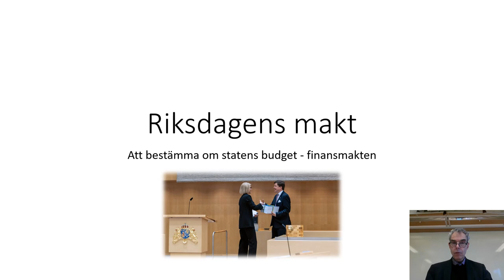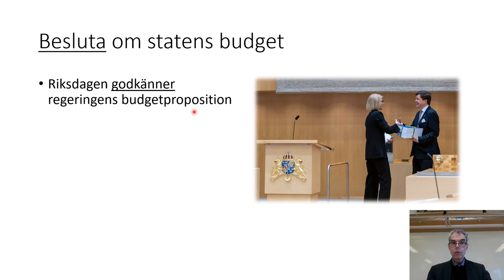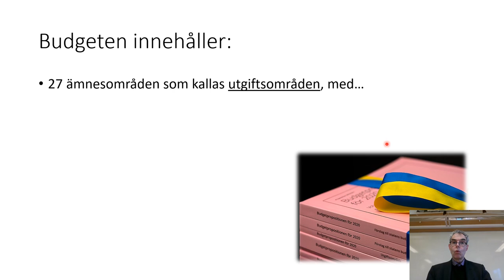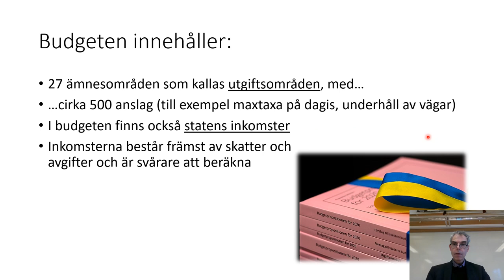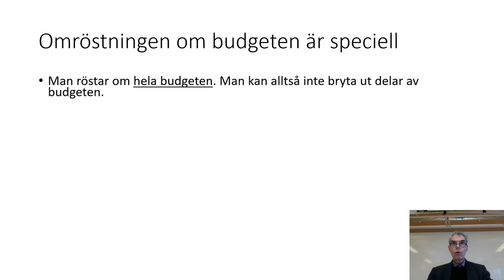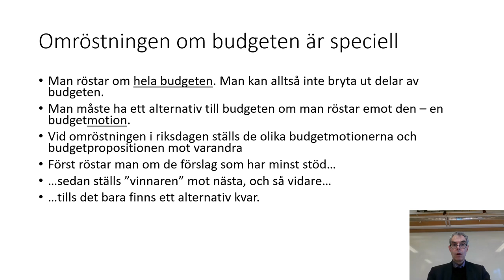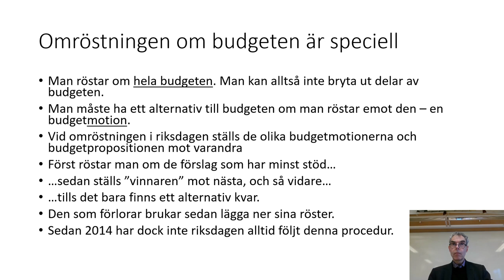08 Finansmakten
Detta är den fjärde och sista videon i miniserien om riksdagens makt - makten att bestämma om statens finanser, alltså statens budget. I filmen nämns också vad en budgetproposition är. Filmen är avsedd för samhällskurserna 1a1 och 01b på gymnasienivå.